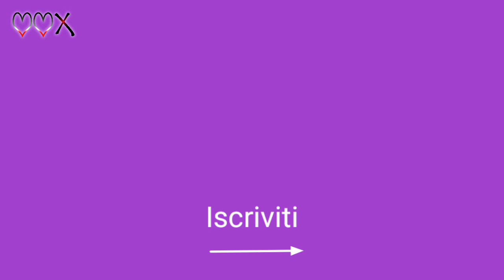Unboxing MacBook Air with CPU M1 Silicon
Here is the Unboxing of the new MacBook Air with CPU M1 Silicon